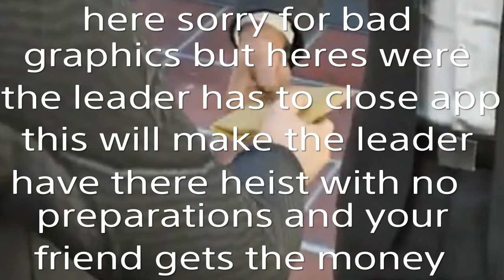GTA 5 cayo perico heist (glitch working)